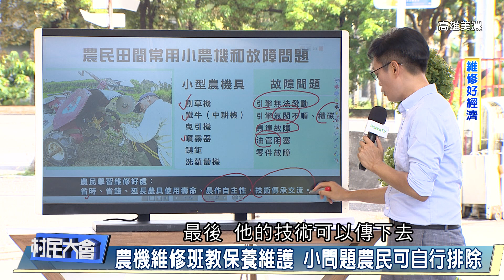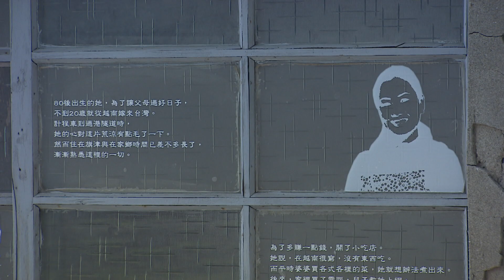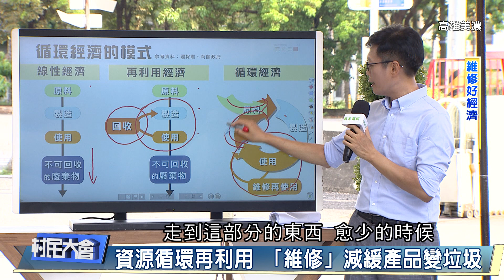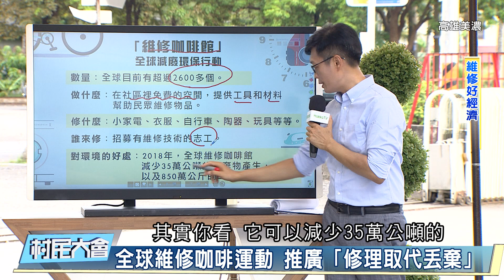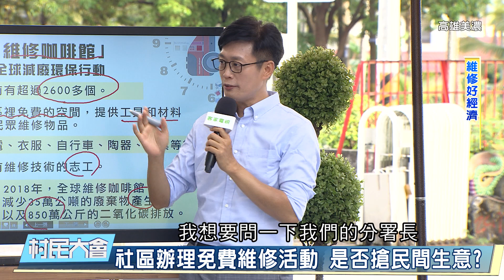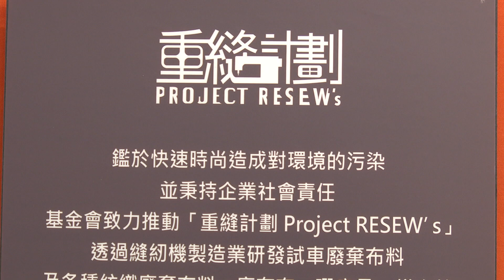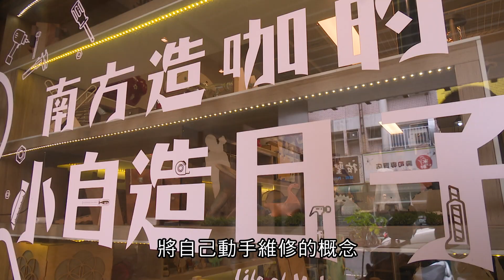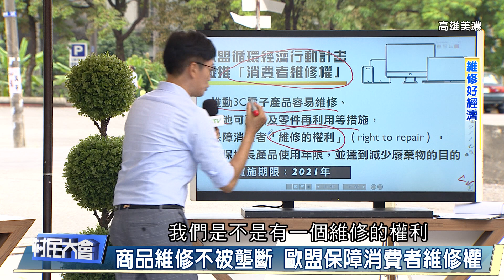高雄農機維修站《村民大會》EP698：維修好經濟(高雄美濃)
在美濃，農民家中的小型農機壞了，卻不知道哪裡可以修理。旗美社區大學近年舉辦農機維修保養課程，讓農民帶著自家的割草機、鐵牛來上課，除了教授農民簡易的農機維修技巧，傳承農業技術，農民取回農耕生活的自主權。這集村民大會，就從農民鐵牛如何維修開始，讓我們一起討論這股維修取代丟棄的循環經濟趨勢。全球各地興起了「維修咖啡館」的運動，鼓勵民眾以維修取代丟棄，透過社區舉辦活動，招募維修志工，幫社區居民修理家電、3C產品、衣服包包、手表等等。維修咖啡館的運動，不僅為民眾修理東西，也提供環保減廢的資訊和觀念交流，讓民眾在生活中實踐「低碳」、「零廢棄」的循環經濟。高雄